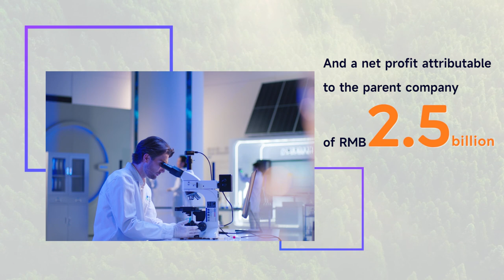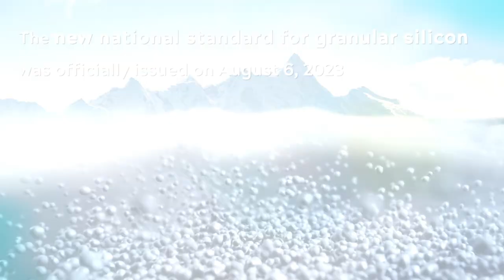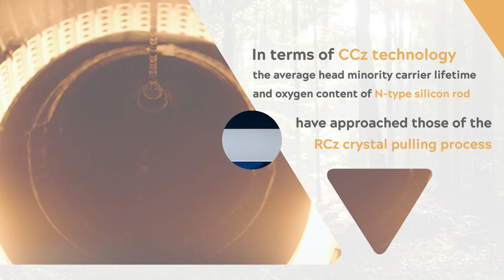GCL Technology 2023 Annual Results Highlights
🌏🌞 Staying on the leading edge, GCLTECH GCL Technology has laid a strong foundation in 2023 for future innovation development. Through improving the quality of its FBR granular silicon products and elevating technological innovation in solar energy, GCL Technology is believed to have found the key to unlocking energy transformation. 🗝💚🔌

For details of our results, please refer to the announcement of 2023 annual results published on the Company’s